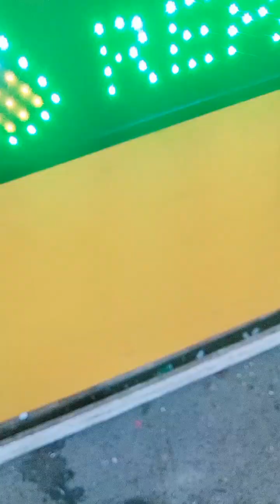flex ko Kung ano Ang nabili ko sa 800 pesos po...